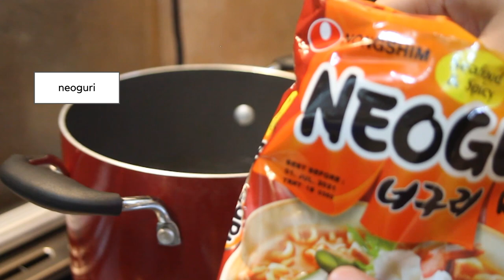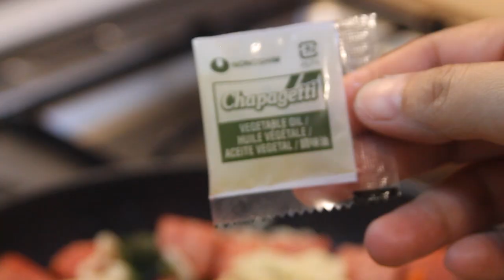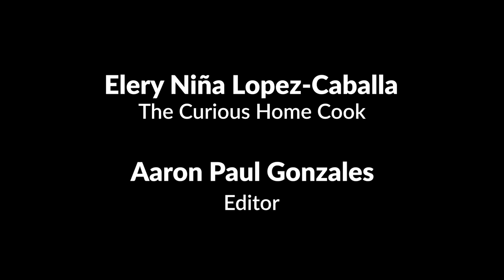Ram-Don on a BUDGET! (Chapaguri/Jjapaguri) from the Movie PARASITE | The Curious Home Cook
Ever wondered how the Kim family makes their version of RAMDON? No budget for steak? Here's how to do it on a budget!

RAMDON is made with Ramen and Udon noodles cooked together and has been popularized by the movie 'Parasite' in 2019.  It is also called CHAPAGURI or JJAPAGURI because Nongshim's Chapagetti and Neoguri is used for this dish.

Normally steak or tenderloin cubes are used for this but I figured, if we don't have any beef cuts available in the fridge, we can whip this up by using any luncheon meat available. This time, I'm using Prem! This is not a sponsored video but just to let you know, Prem tastes good with  Ramdon! Try this recipe for yourself!

Ingredients:
1 pack Neoguri
1 pack Chapagetti
1 can Prem Lite
Oil for frying
Sugar and pepper
Sesame seeds and leeks for garnish